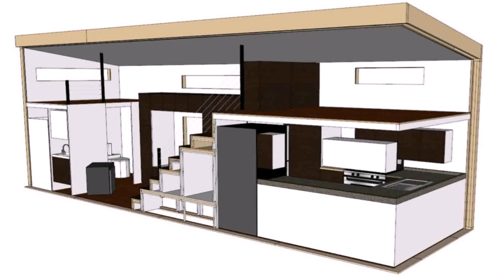House Design Plans With Photos (see description) (see description)